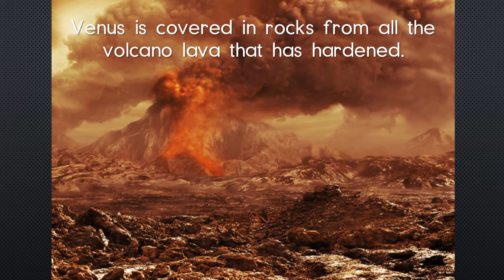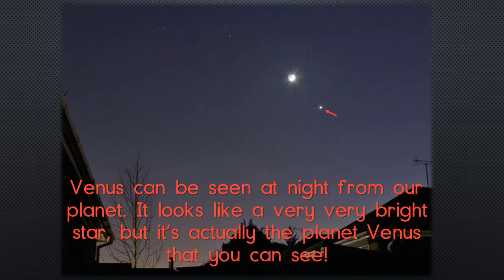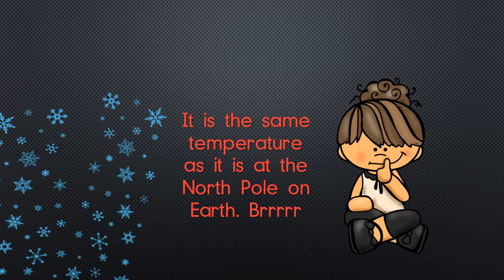Tuesday 26th May 2020